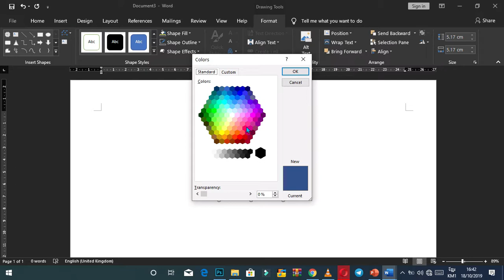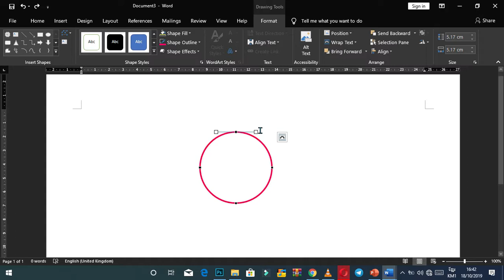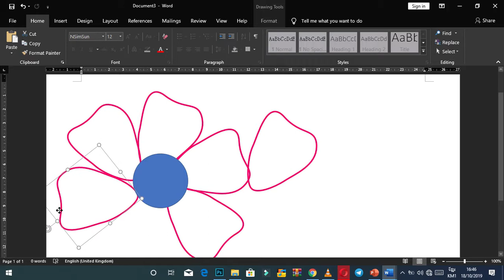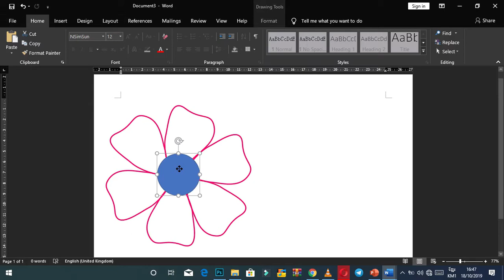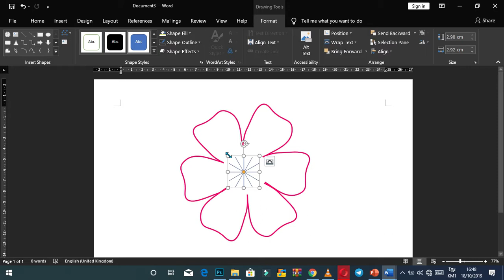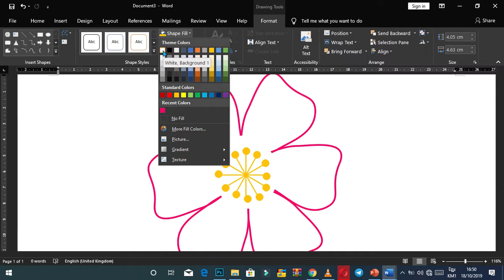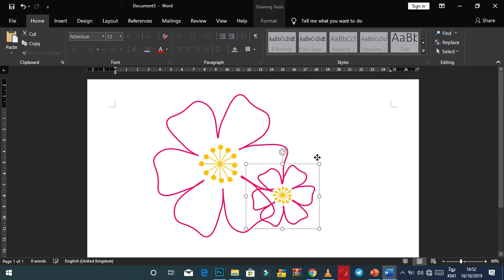Flower design in Microsoft word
In this video, i want to show how to use the functionality of the program  word  A puzzle into a single image